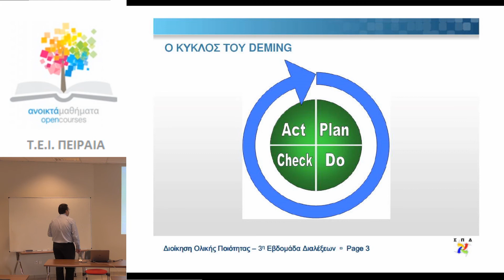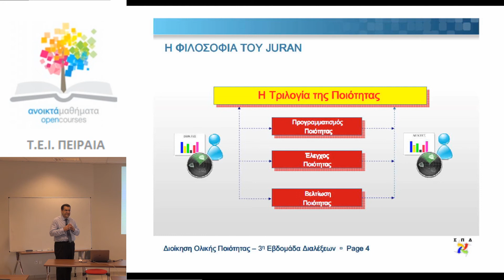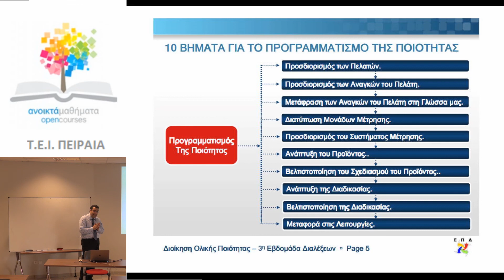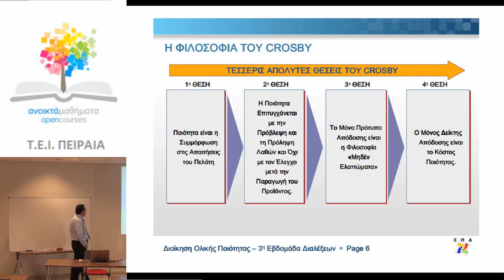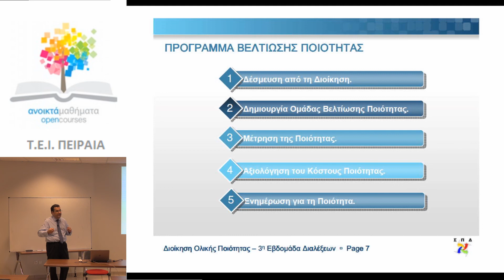3η εβδομάδα διαλέξεων - (3)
Δρόσος Δημήτριος - Διοίκηση Ολικής Ποιότητας